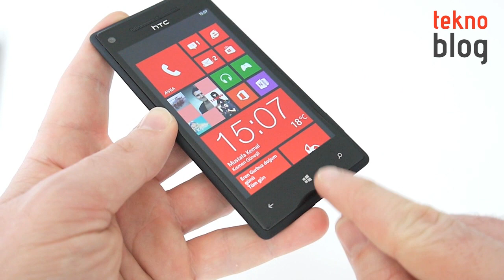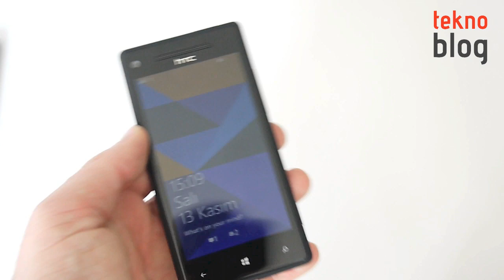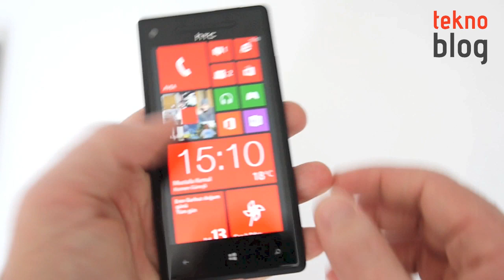HTC Windows Phone 8X İncelemesi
Türkiye'de piyasaya çıkan ilk Windows Phone 8 telefonu olma özelliği taşıyan HTC Windows Phone 8X ile ilgili detayları bu inceleme videosunda bulabilirsiniz.